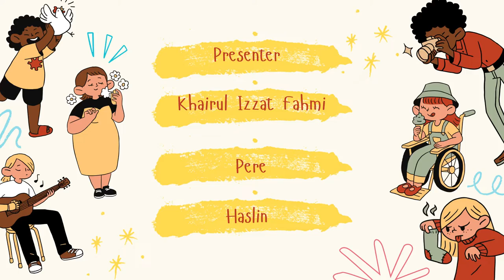Assignment French 1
Khairul Izzat Fahmi bin Haslin
Lecturer : Madame Norhayati